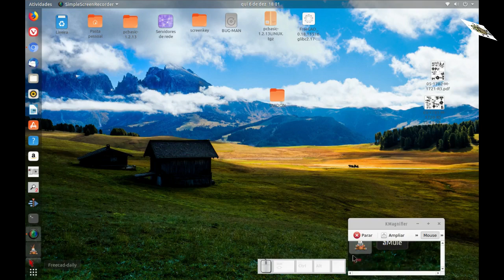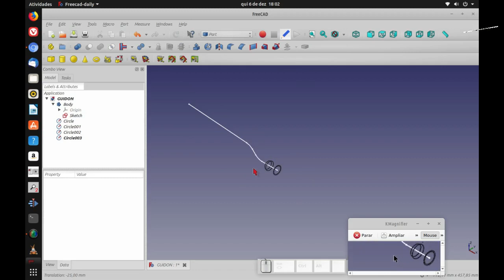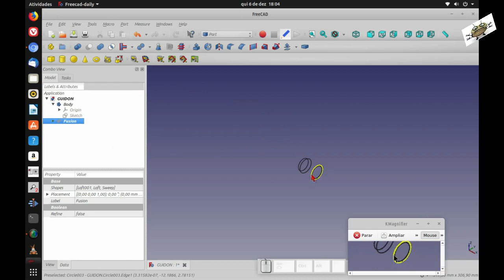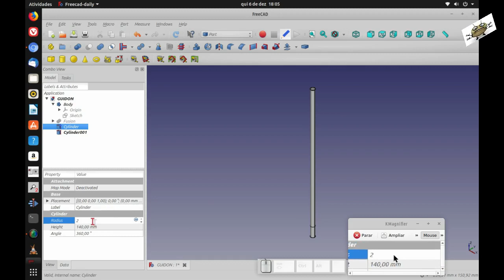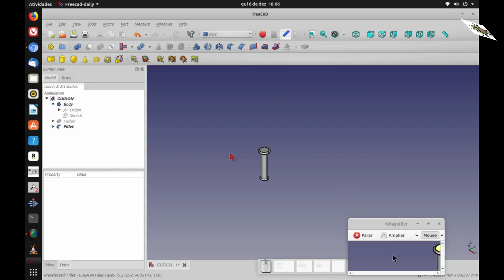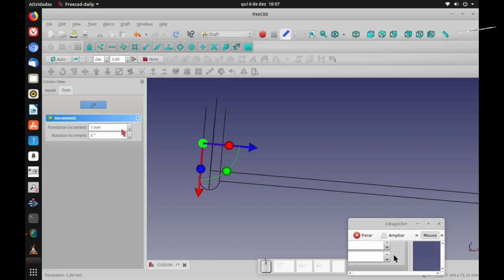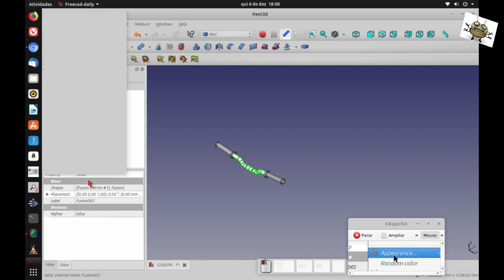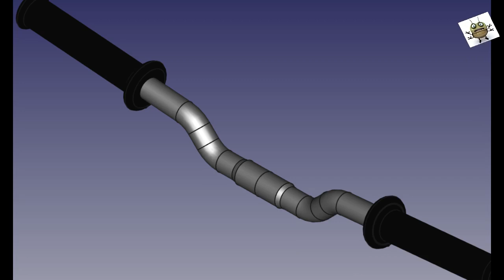FREECAD #86 - BICYCLE HANDLEBAR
FreeCAD 0.18 - Linux Ubuntu 18.10
Open Source Software
Author: Doug Maxwell